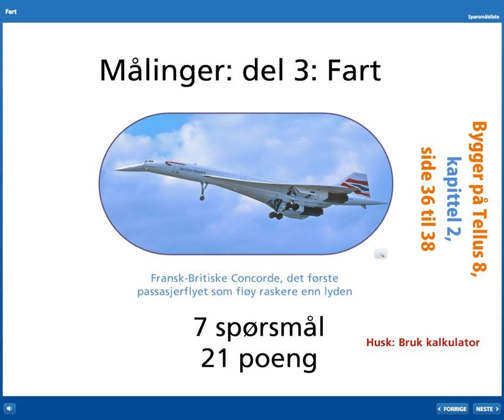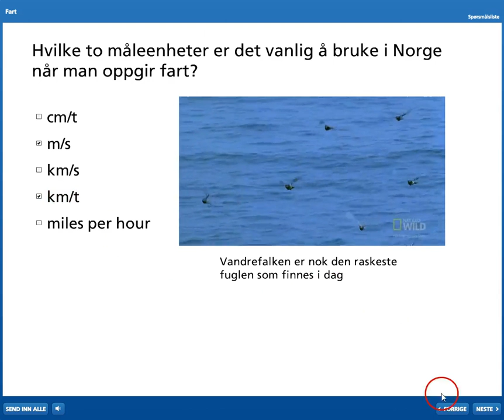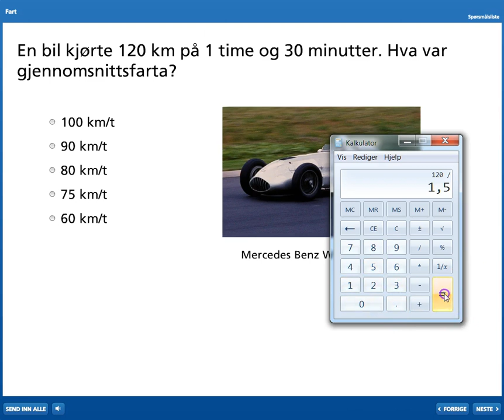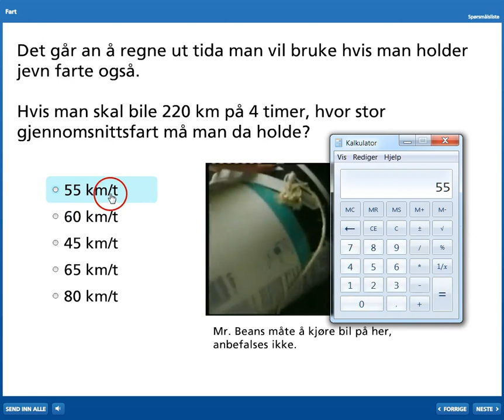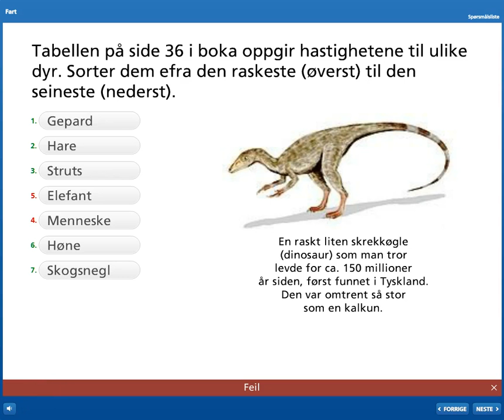03 Fart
Tredje test om målinger, bygd på Tellus 8